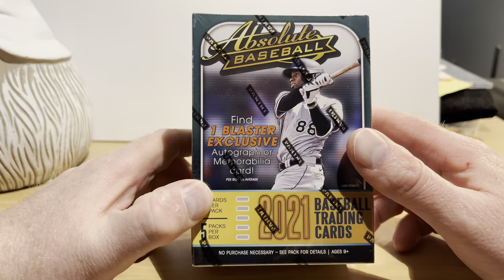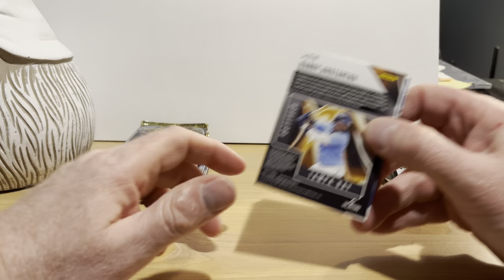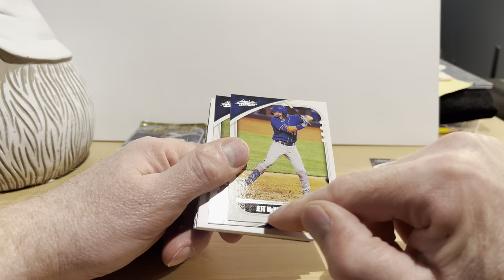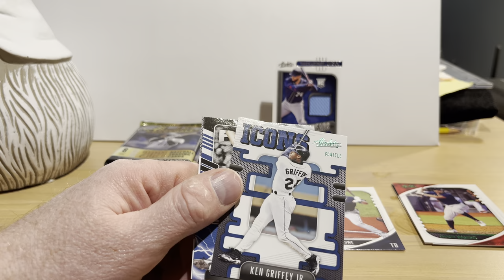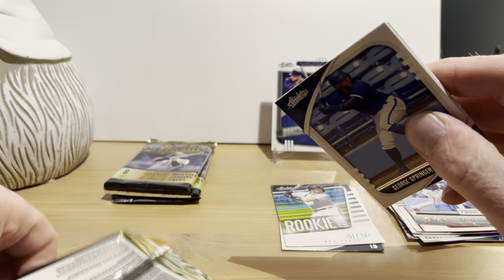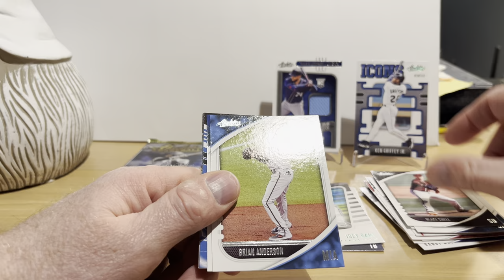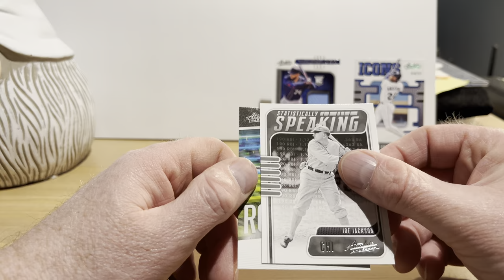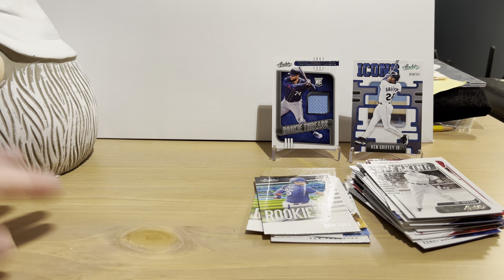2021 Panini Absolute Baseball Blaster Box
In this video I open up a blaster box of 2021 Panini Absolute Baseball, a blaster box I acquired from an antique mall. Will I find anything neat? Beep Beep!